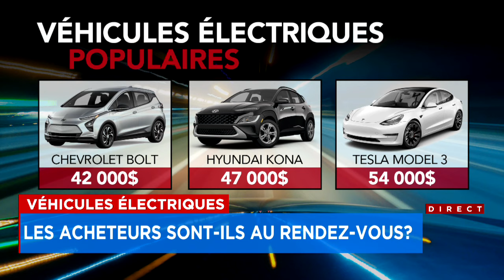Véhicules électriques: «les taux d’intérêt viennent freiner les achats» - entrevue